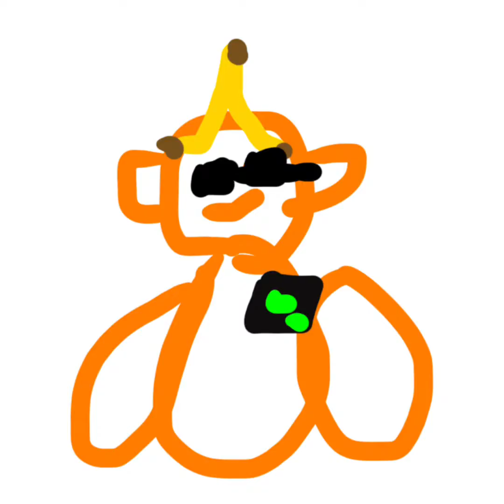OraBan Playing MINIGAMES in Gorilla Tag (Intense Language) | Episode 1